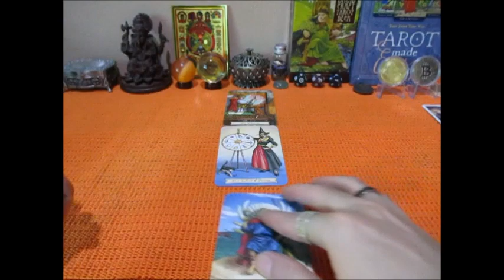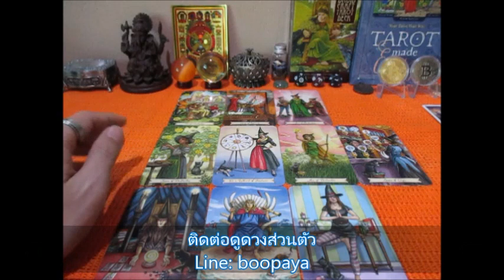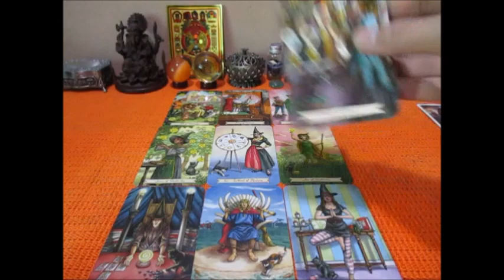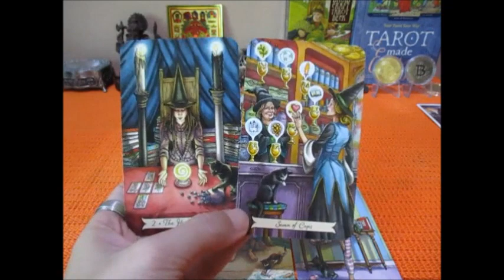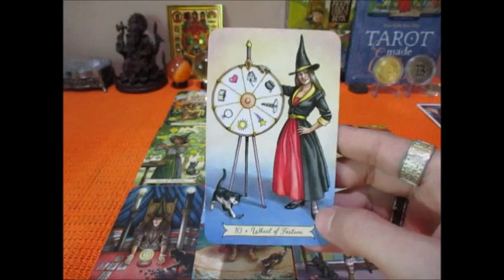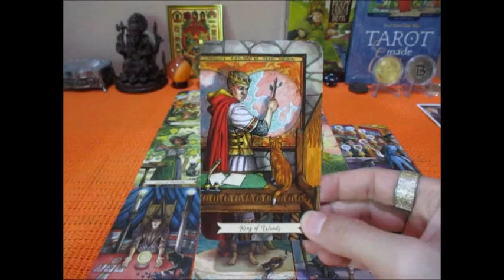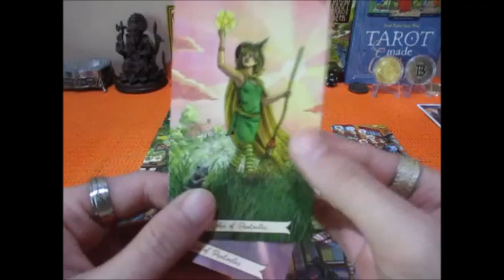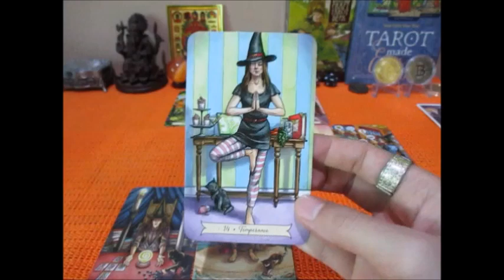ดวงความรักราศีพฤษภ 16-30 กย. 2565 ความสมหวังกับความปรารถนา Line:boopaya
ดวงความรักราศีพฤษภ 16-30 กย. 2565  ผู้ที่เกิดช่วง 14 พค. -13 มิย.